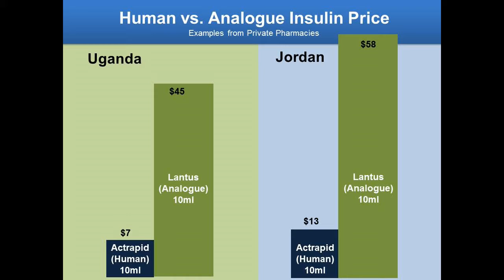Eyes on Insulin: Price differences human vs. analogues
To commemorate diabetes awareness month the ACCISS Study has released a series of videos that outline the key challenges and opportunities to improving acces to insulin. Marg Ewen discusses insulin price variability between analogue and human insulins. To find out more about the ACCISS Study - please